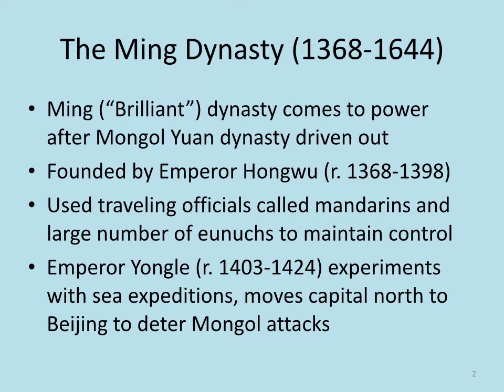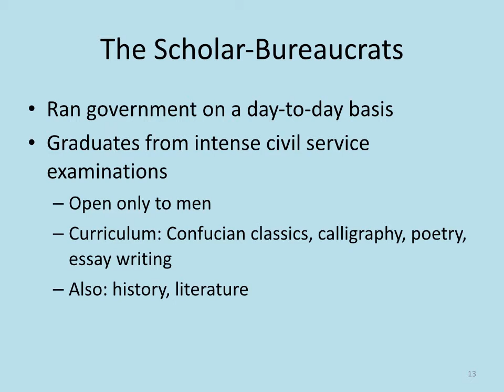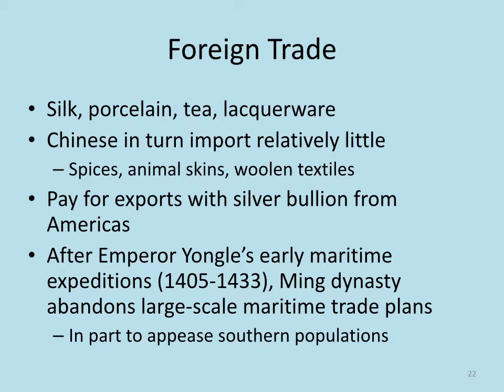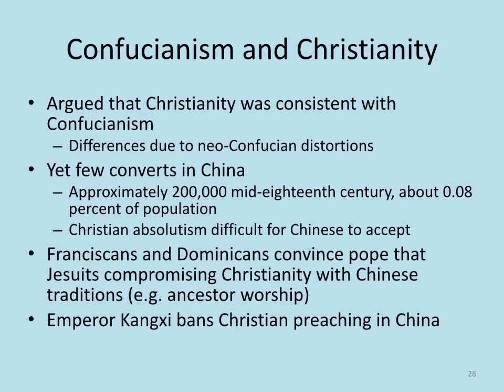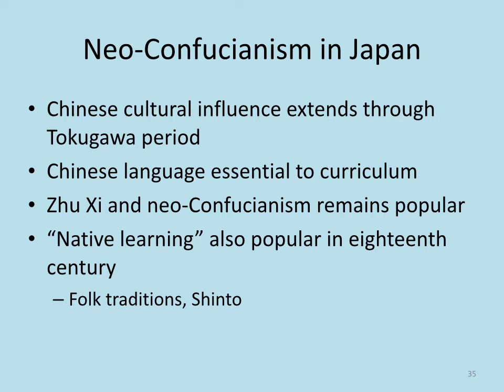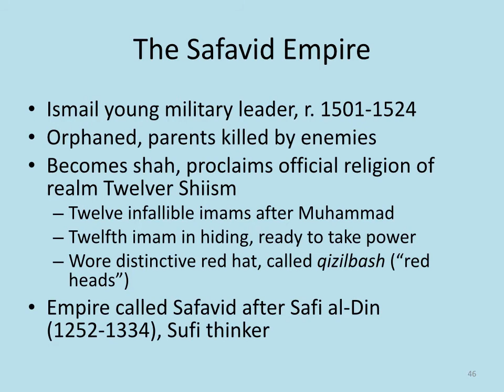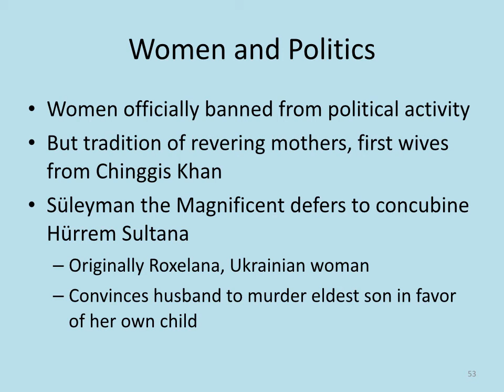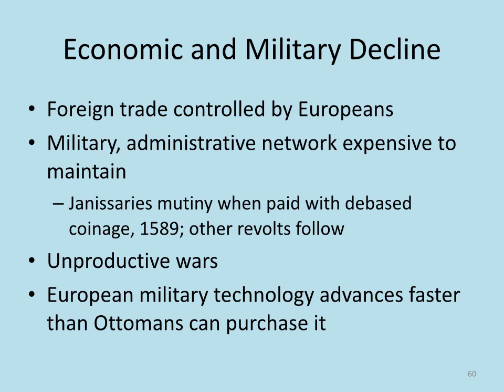East Asia and Islamic Empires Week 16